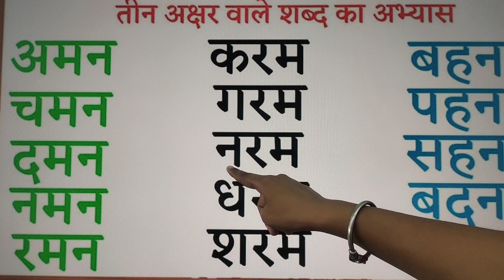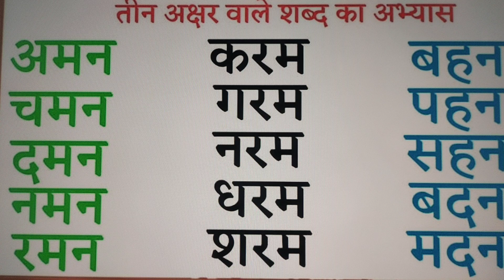तीन अक्षर वाले शब्द by Kiran 👆🧠